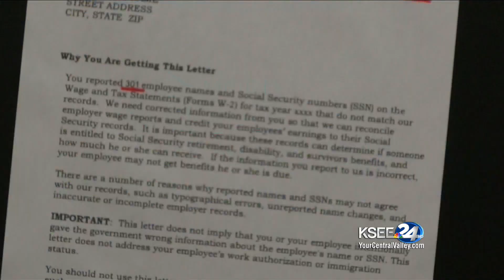Sheriff Mims: Time for sanctuary cities to put-up or shut-up